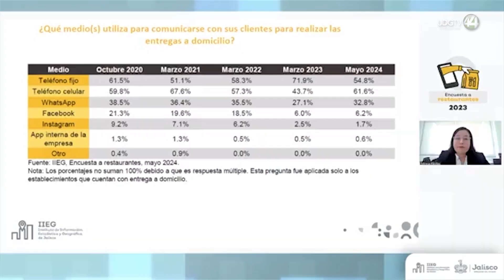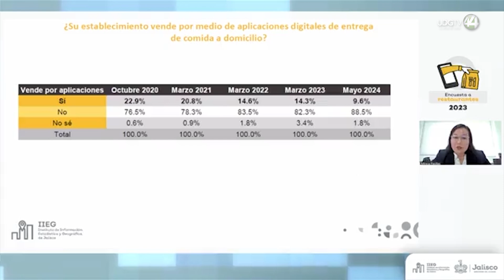Uso de apps en restaurantes para entrega es la más baja en cuatro años: Encuesta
La Encuesta a Restaurantes 2024 refleja que el uso de aplicaciones para entrega a domicilio va a la baja desde 2020.